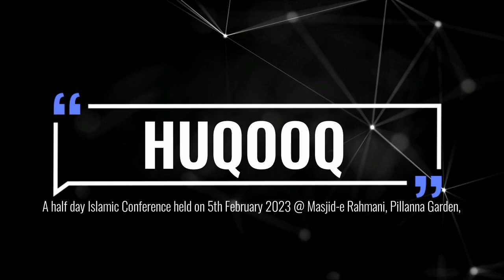Zaujain Ke Huqooq | Shaykh Abdul Wakeel Madani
Event: Huqooq
A half day Islamic Conference held on 5th February 2023 @ Masjid-e Rahmani, Pillanna Garden, Bengaluru

Topic: Zaujain Ke Huqooq

٠٠٠٠٠٠٠٠٠٠٠٠٠٠٠٠٠٠٠٠٠٠٠٠٠٠٠٠٠٠٠٠٠٠٠٠٠٠٠٠